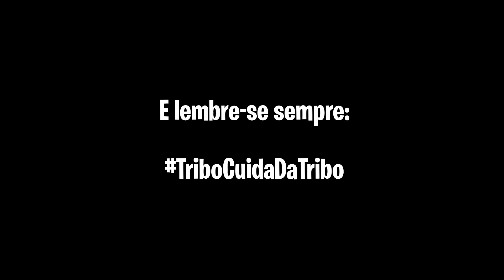GAU MANDA RECADO PRA QUEM TEM DEPRESSÃO